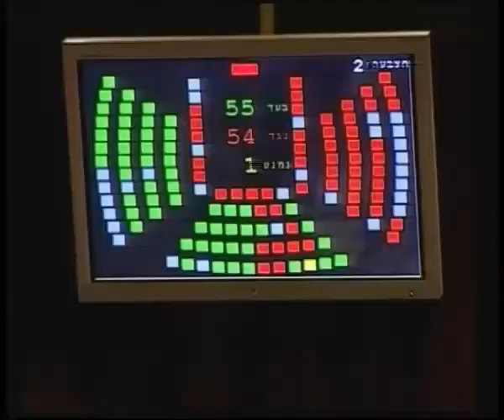מושג יסוד - הצעת אי אמון בממשלה - ערוץ הכנסת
סרטון קצר מערוץ הכנסת המסביר את המושג "הצעת אי אמון בממשלה"